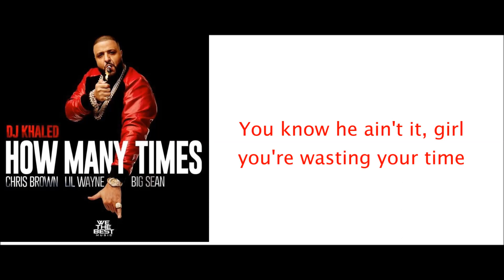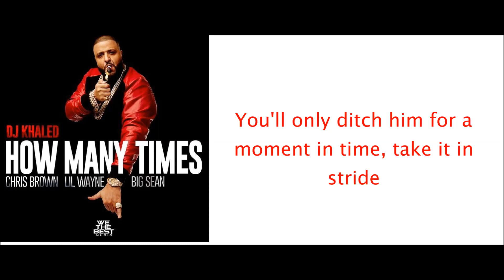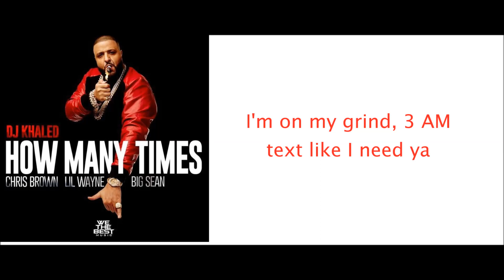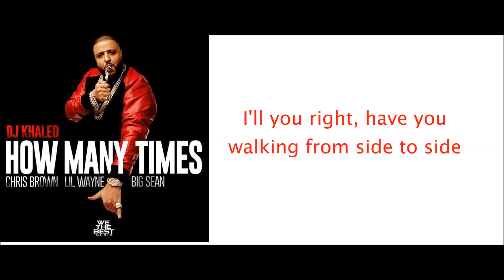DJ Khaled ft. Chris Brown, Lil Wayne, Big Sean - How Many Times (lyrics)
DJ Khaled ft. Chris Brown, Lil Wayne, Big Sean - How Many Times with lyrics